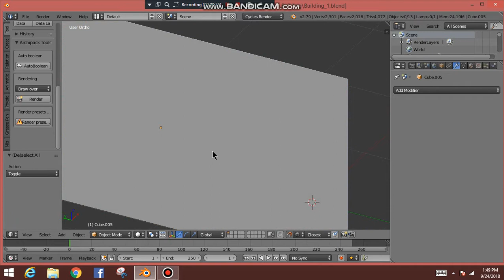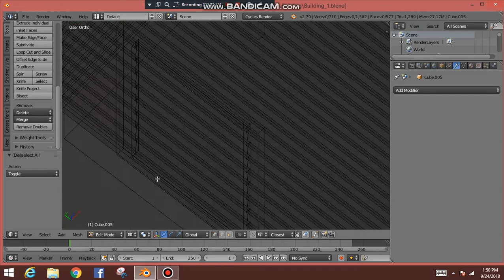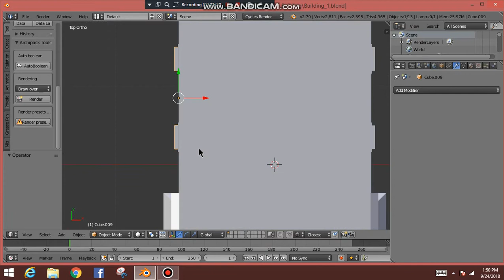Boolean issues in Blender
Wanting to cut out windows using the Boolean Modifier. The siding was created  by the Array Modifier. I applied the Array Modifier. Removed Doubles. Recalculate Normals. Separated window sills to one side. Separated  boxes to one side to created Boolean window inset. Select Siding. Use Boolean Modifier set to Difference to create hole for window.